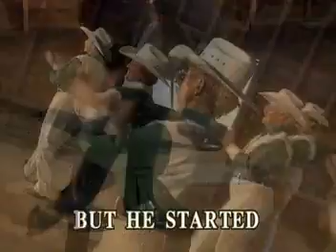08. Lucille - Kenny Rogers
VCD Title: Mega Collections: Golden Greats of VCD, Volume 25: Back2Back Book 4: The Hits of Kenny Rogers & John Denver
Catalog No.: AML-VCD-01-25
Record Label: Music Lab / Alpha Records Corporation (now Alpha Music Corporation)